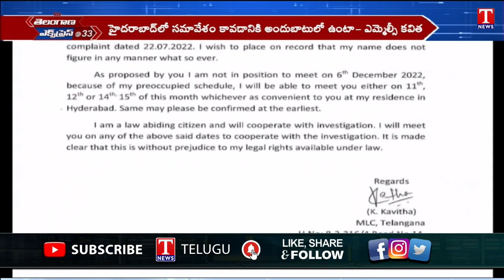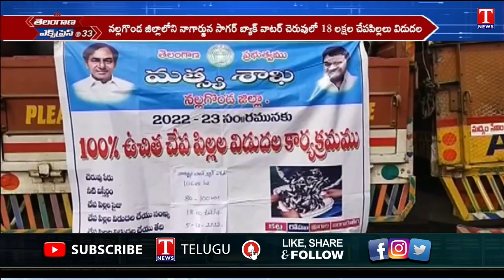Telangana Express : Joining In TRS Party | MLC Kavitha Writes Letter To CBI | T News